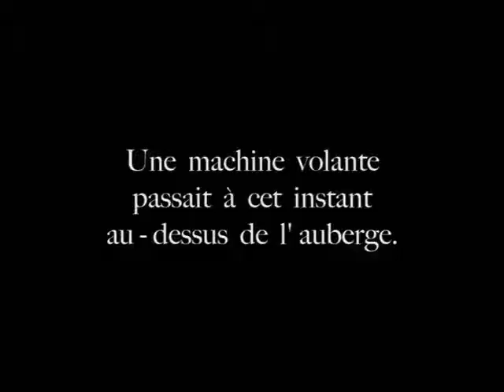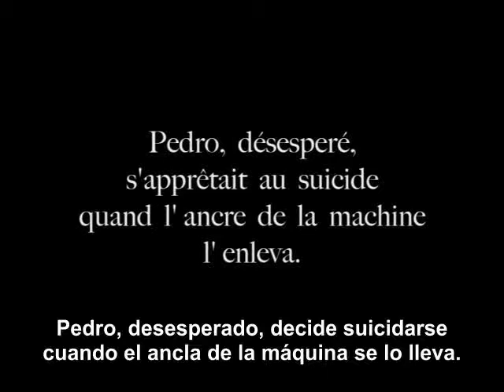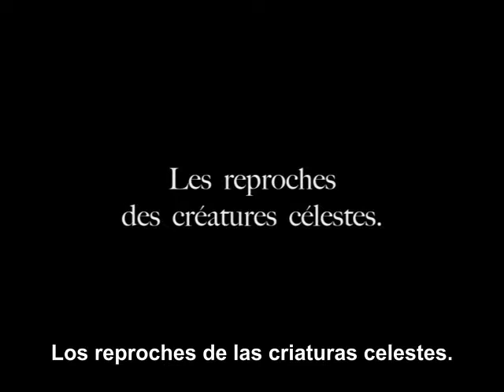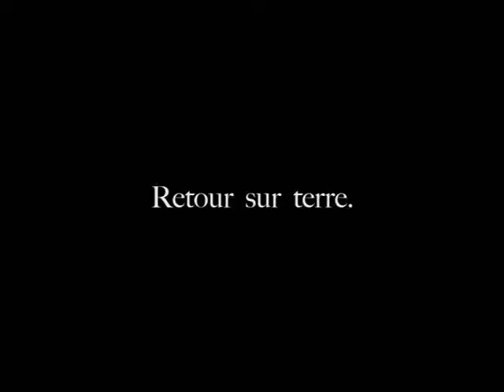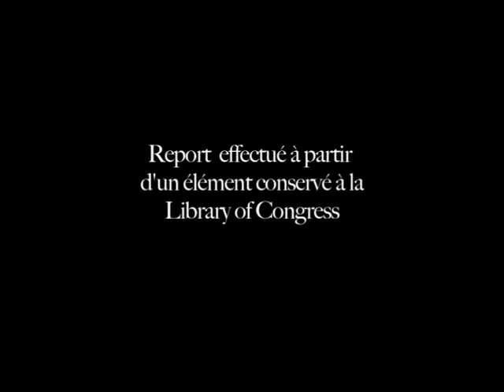Clair de lune espagnol (Claro de luna español) [1909]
Dirigida por Étienne Arnaud y Émile Cohl
Poducida por Charles Pathé
Productora audiovisual Société des Etablissements L. Gaumont
Distribuida por Société des Etablissements L. Gaumont
Fecha de estreno, Marzo de 1909
País, Francia

Pedro, con el corazón roto, sale de un bullicioso café después de tener una pelea de celos con su amada dispuesto a suicidarse tir´ndose dese una venta en lo alto del edificio, pero es atrapado por el ancla de una máquina voladora que pasaba sobre la posada en ese momento, y lo lleva junto a la Luna. Furioso, porque la Luna se burla de, él lanza contra ella una piedra, le dispara y, por último, le lanza un hacha clavándosela. Después de que Pedro recibe el reproche de tres estrellas, es arrojado a la Tierra en brazos de su amada, quien se alegra de tenerlo e vuelta.